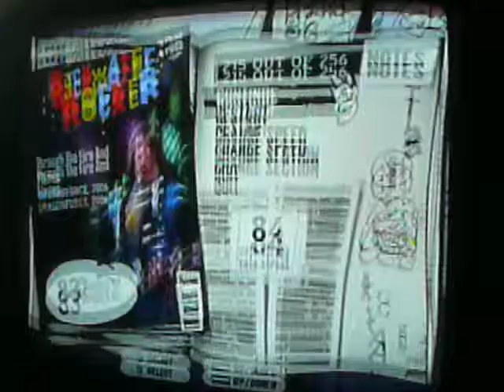Guitar hero 3 Through the fire and flames expert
i do the part they're hammer ons on ttfaf on slow.